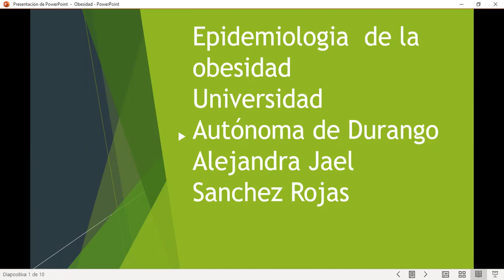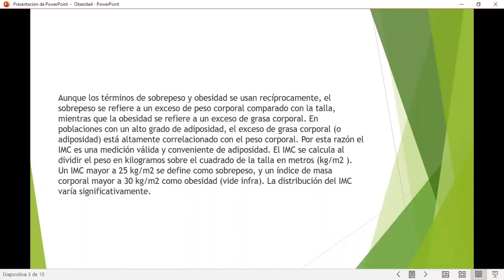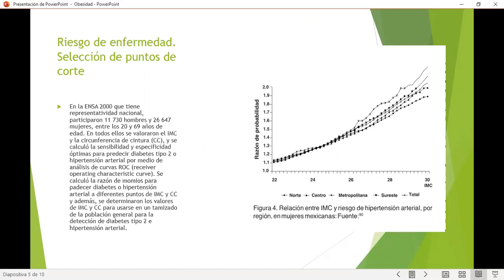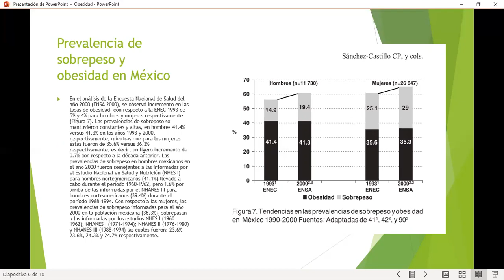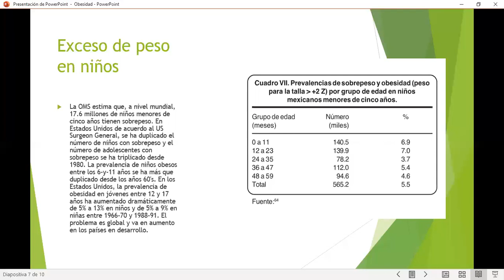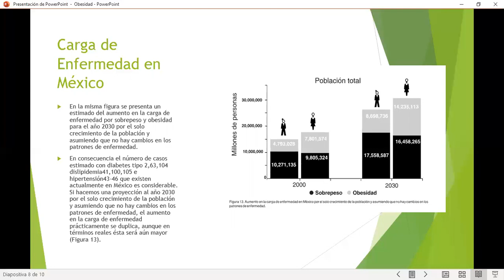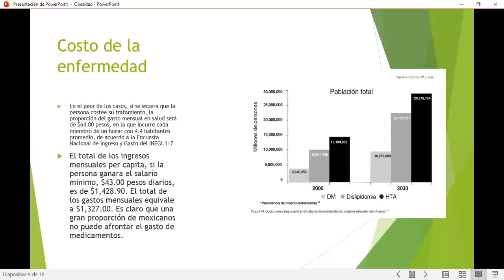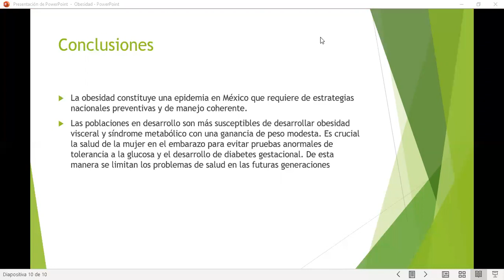Epidemiología de la Obesidad